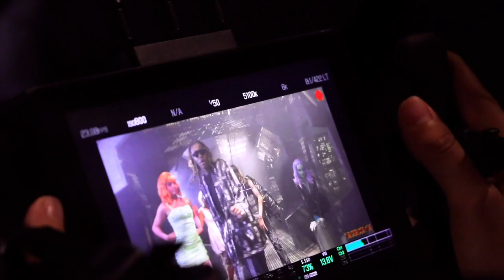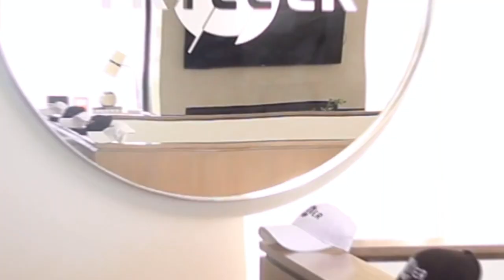HighDefGang Vlog #6 | Baby Acorn Behind The Scenes & Triller House Visit LA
Had a lot of fun shooting the baby acorn music video, triller house was LIT too!! MORE VLOGS OTW 2021 & NEW MUSIC LOVE YALL !!! HIGHDEFGANG 🌨